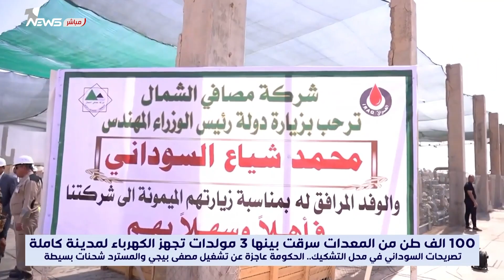تشكيك في تصريحات السوداني حول مصفى بيجي.. 100 الف طن من المعدات سرقت بينها 3 مولدات كهربائية عملاقة